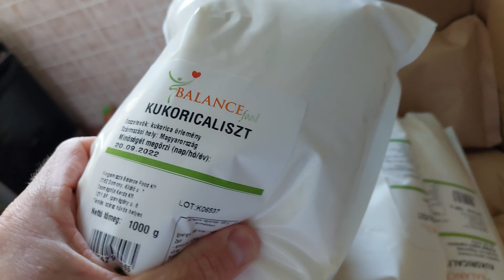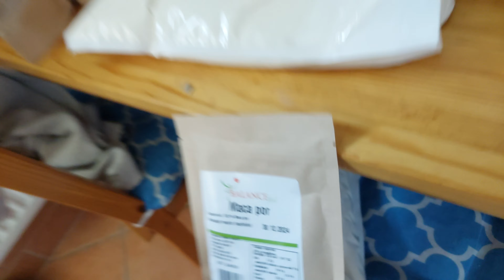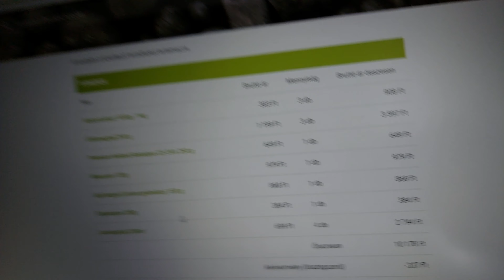Balancefood UNBOXING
Az első WEBÁRUHÁZAS CSALÓDÁSOM
balancefood.hu